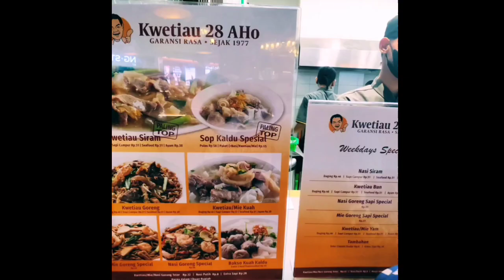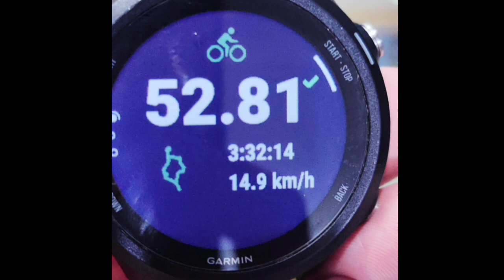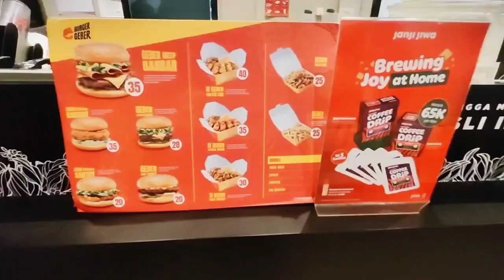Pictures & Clips 6th Fun Cool Night Ride KEHOSETAI 27Des2023 to Villagio Sumarecon & Janji Jiwa Cafe